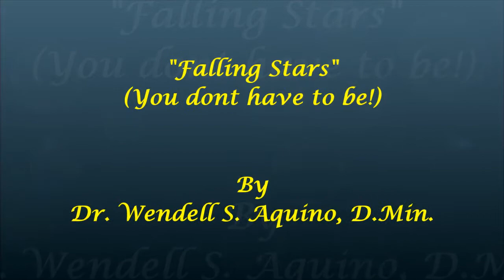FALLING STARS (33. PM SERVICE)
LIFEWAY FULL GOSPEL CHURCH

FALLING STAR ( You dont have to be! )
Full Sermon  ( 26/03/2017     )
Dr. Wendell S. Aquino, D.Min
Video by: LFGC